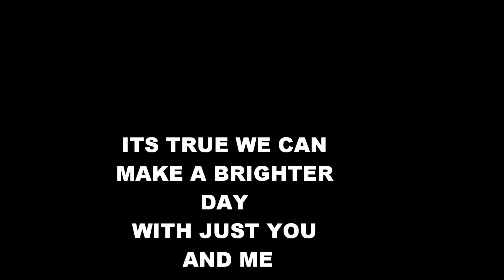OLIVIA.wmv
Student project with both EAS and SSP at Bancroft Elementary School . This was the first place video